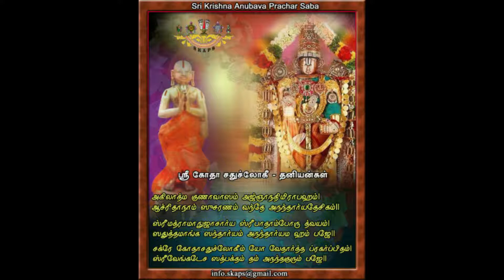Sri Godha Chathuslogi Vyakhyanam PART:-1 (TAMIL).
Detailed line by line explanation of SRI GODHA CHATHUSLOGI SLOGAMS written by THIRUMALAI ANANTHAAZHWAR.

Part 1:- Thaniyan and Slogam 1 Expkanation (Remaining in next video).

SLOGAM LYRICS:-

அகிலாத்ம குணாவாஸம் அஜ்ஞாநதிமிராபஹம்|
ஆச்ரிதாநாம் ஸுசரணம் வந்தே அநந்தார்யதேசிகம்||

ஸ்ரீமத்ராமாநுஜாசார்ய ஸ்ரீபாதாம்போருஹத்வயம்|
ஸதுத்தமாங்க ஸந்தார்யம் அநந்தார்யமஹம் பஜே||

THANIYAN:-
சக்ரே கோதாசதுச்லோகீம் யோ வேதார்த்த ப்ரகர்ப்பிதம்|
ஸ்ரீவேங்கடேச ஸத்பக்தம் தம் அநந்தகுரும் பஜே||

SLOGAM 1:-
நித்யா பூஷா நிகம சிரஸாம் நிஸ் சமோத்துங்க வார்த்தா
காந்தோ யஸ்யா கசவிலு லிதை காமுகோ மால்ய ரத்னை
ஸூ க்த்யா யஸ்யா சுருதி ஸூ பகயா ஸூ ப்ரபாதா தரித்ரீ
சைஷா தேவீ சகல ஜனனீ சிஞ்சதாம் மாமபாங்கை: || –1

THIRUMALAI ANANTHAAZHWAR THIRUVADIGALE CHARANAM.

RADHEKRISHNA